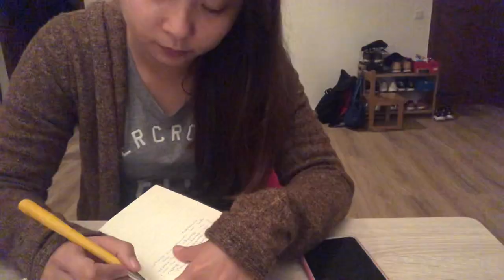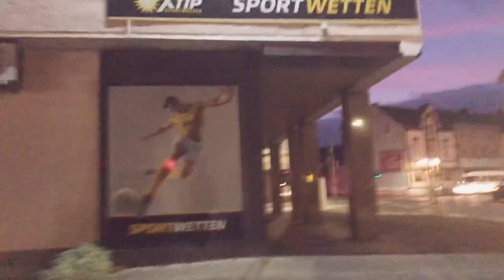VLOG #2 Buhay Filipina nurse sa Germany (daily routine at trabaho)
Share ko lang yung routine ko and buhay ko as a nurse sa Germany.